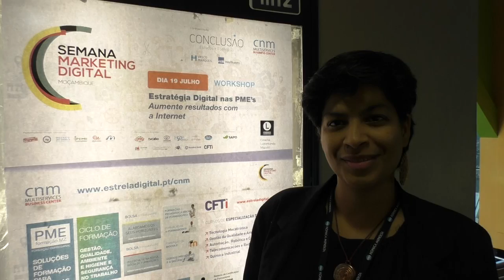testemunho semana digital 360 moçambique MD Consulting devem continuar com força